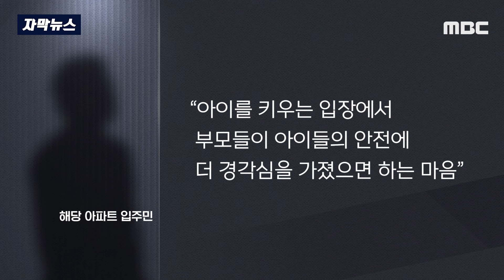[자막뉴스] "어어..저기 아파트 18층인데!" 난간 매달린 아이들 '발칵' (2024.02.28/MBC뉴스)